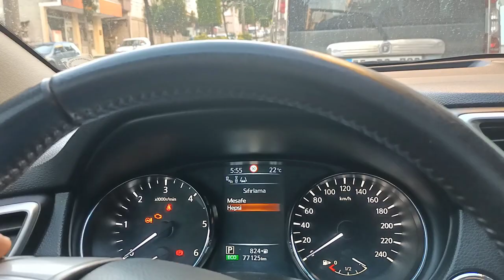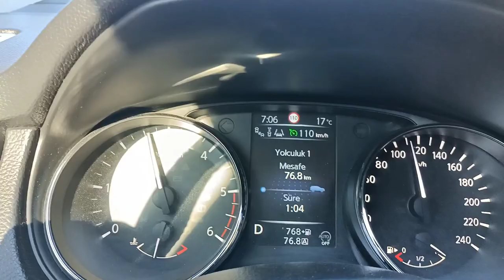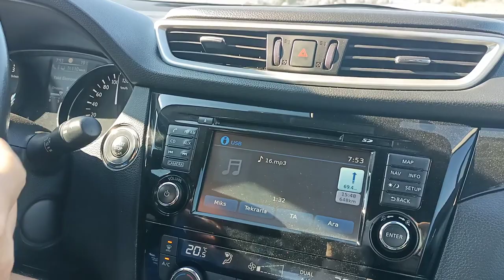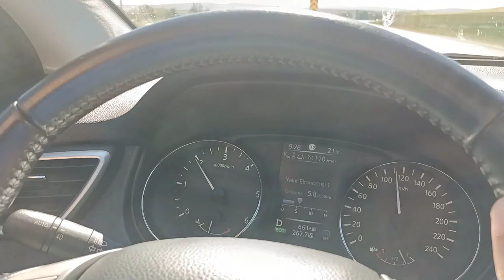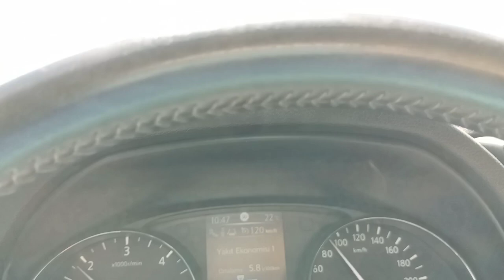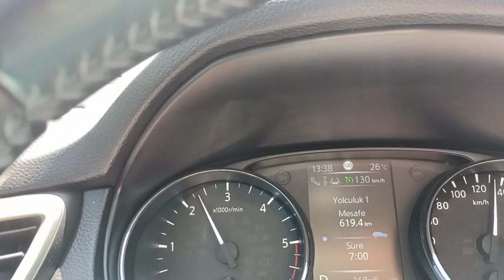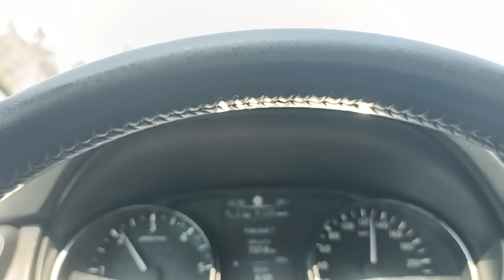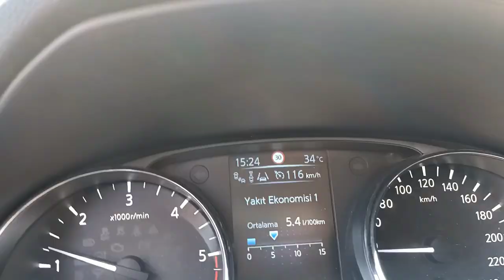Nissan Qashqai 1.6 Dizel Otomatik Uzun Yol Yakıt Tüketimi ( Samsun-Adana Uzun Yol Vlog)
Bu videomda Samsun Bafra dan Adana Ceyhan'a kadar 2016 model j11 kasa Nissan Qashqai 1.6 dizel otomatik arabamla uzun yol yakıt tüketimini göstermeye çalıştım. 1.6 dizel ne adar yakar? X tronic şanzıman nasıldır ? 1.6 dizel otomatik yakıt tüketimi ? Uzun yol yakıt tüketimi vlog, Uzun yol vlog,  İyi seyirler.

00:00 Başlangıç
02:05 Bafra- Samsun merkez- Çakallı ortalama yakıt
07:44 Navigasyon güncelleme nasıl yapılabilir ?
13:42 3. saat yakıt ortalaması
18:05 4. saat yakıt ortalaması
20:35 5. saat yakıt ortalaması
22:30 6. saat yakıt ortalaması
23:44 7. saat yakıt 0rtalaması
29:03 8. saat yakıt ortalaması
32:22 8.40 dk yakıt ortalaması
34:28 Son durak Ceyhan

Merhabalar ben Bülent , corona günlerinde can sıkıntısından başladığım youtube serüvenimde sizlere yardımcı olmak için bu kanalı kurdum. Kanalımda sahibi olduğum Nissan Qashqai aracımın teknik özellikleri, bilinmeyen özellikleri, merak edilen özellikleri ve daha fazlasını videolar çekerek sizlerin yorumuna sunuyorum. Ayrıca aracımda kullandığım aksesuarları ve qashqai ile gezdiğim yerlerin görüntülerini eski cep telefonumu araç kamerası gibi kullanarak videolar çekiyor ve sizlerin beğenilerine sunuyorum. Görüşmek Üzere.